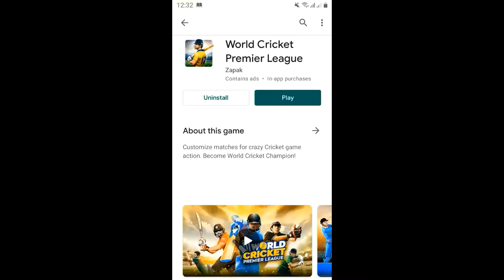World Cricket Premiere League 2021 Review | 🔥🔥 Brand New Android Cricket Game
World Cricket Premier League Officially For Android & iOS | Launched On PlayStore | IPL, ODI, T20, Test Match

 Raise your bat for intense World Cricket Premier League Matches as you play with your favorite team in World Cup Tournaments. Blast Sixes, Fours and unleash Power-ups while Batting and Bowling your way to great victories and becoming the World Cup Winner for your country. Play Live Events and participate in the Zapak Premier League with your favorite team from Delhi Dragons, Chennai Cheetahs, Bangalore Bulls, Mumbai Mammoths, Punjab Panthers, Kolkata Kites, Hyderabad Hawks, and Rajasthan Rhinos. Take your team to victory and become the Champion.